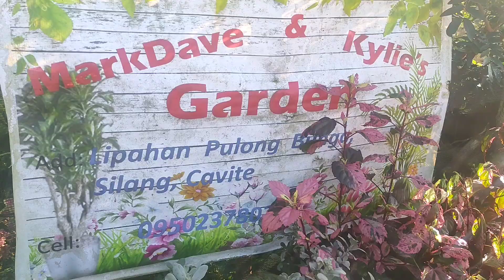Wow! Sa ganda ng kanilang mga halaman, Mark Dave & kylie's Garden.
Ang Mark Dave & Kylie's Garden ay matatagpuan sa Sitio lipahan
Pulong  bunga mayron din silang mga budget meal
na mga presyuhan na siguradong magugustuhan  at mabubusog ang inyong
mga mata 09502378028 ang kanilang numero .Sana po ay naibigan nyo ang plant hunting sa garden ni kuya
Higit sa lahat hwag po sana natin kalimutan
lagi kayong updated sakin mga vidio